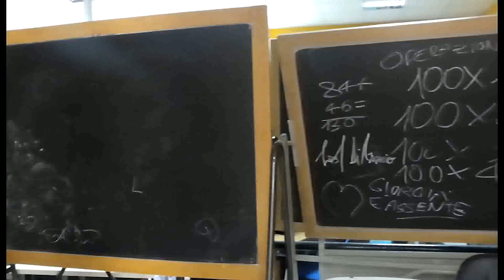SCUOLA RADICE LA LUCE IN FONDO AL TUNNEL DELLA BUROCRAZIA, APPROVATI I PROGETTI ESECUTIVI